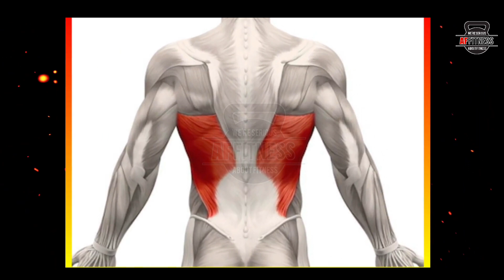घर पर बनाएं चौड़ा बैक / Best back workout at home / V taper body / V shape Back at home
video description 👇
इस वीडियो में मैंने आप को बताया है कि कैसे आप घर पर ही वी शेप में अपने बैक को बना सकते है ।

1)This video has no negative impact on the original works (It would actually be positive for them)
2)This video is also for teaching purposes.
3)It is positively transformative in nature.
4)I only used bits and pieces of videos to get the point across where necessary._________________________________________________________________________________________________
mohd Asif
lucknow uttar pradesh
proudly Indian 💖
AF FITNESS